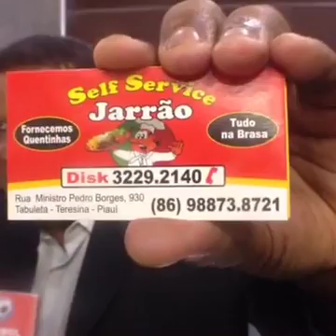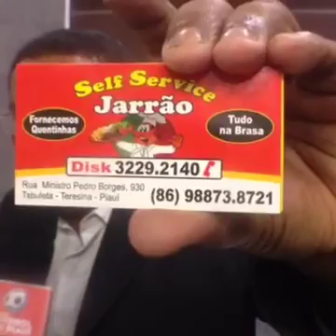16 de agosto de 2016